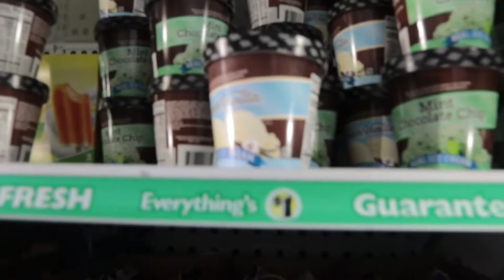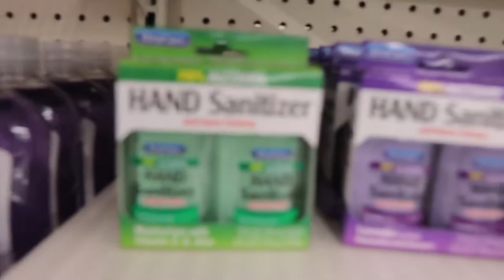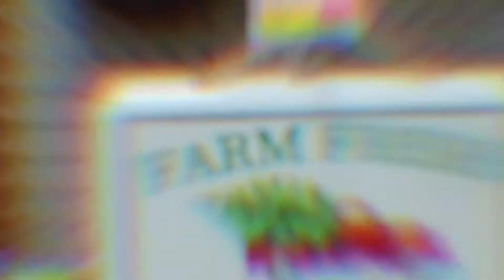Nashville Explosion | Merry Christmas| After Christmas Sale | Vlogmas day 25 & 26